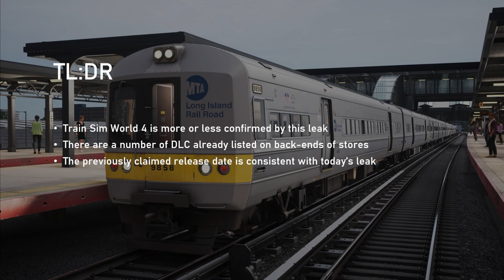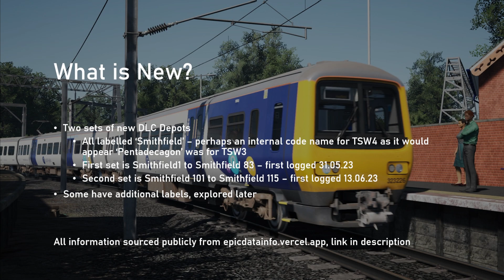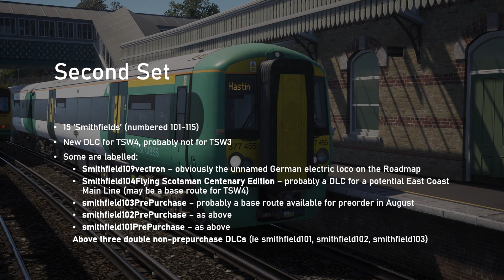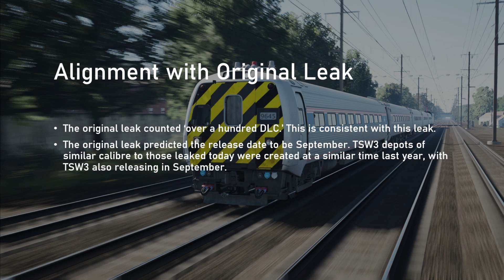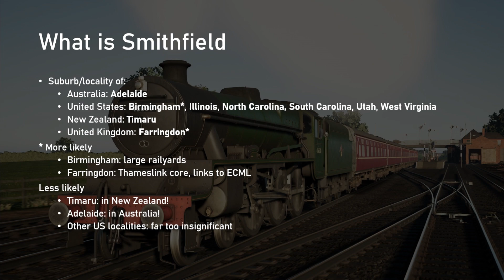Train Sim World 4 Confirmed in New Leak